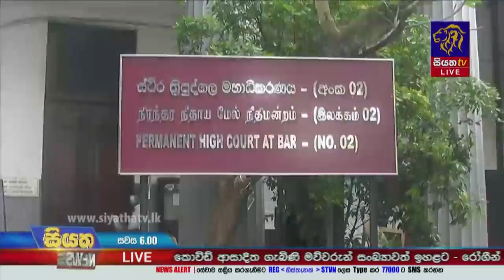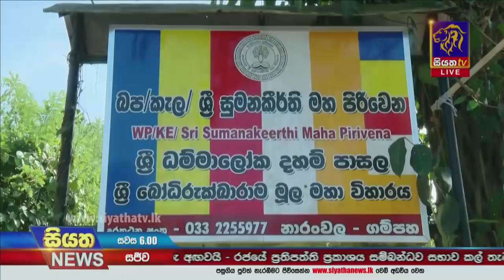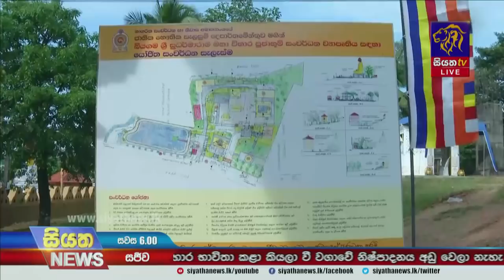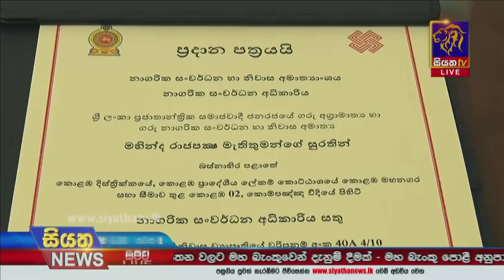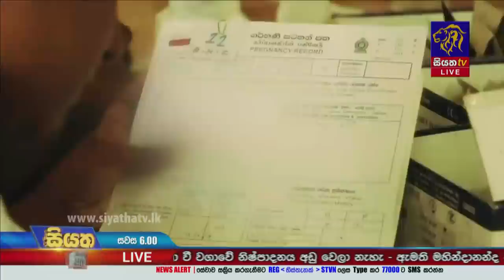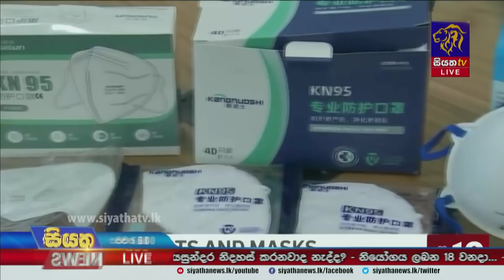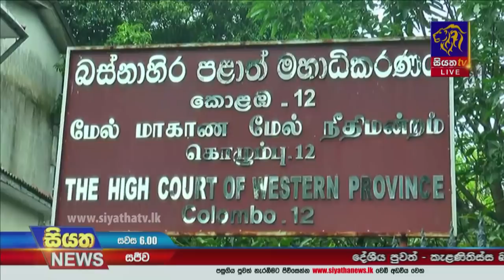Siyatha News | 06.00 PM | 20 - 01 - 2022